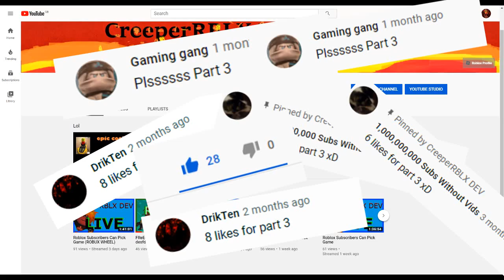The Last Bacon Hair PART 3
This Was A Bad Video Sorry Lol